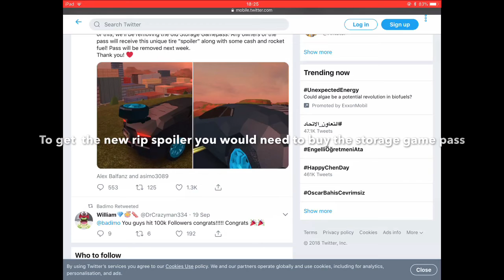NEW SPOILER COMING TO JAILBREAK HOW TO GET (ROBLOX)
NEW SPOILER SHOWN ON BADIMO TWITTER